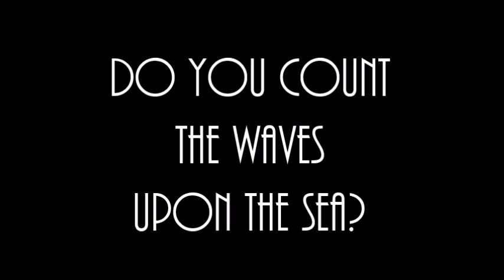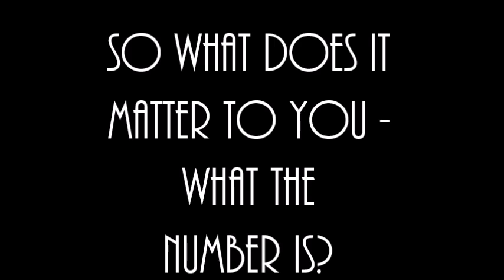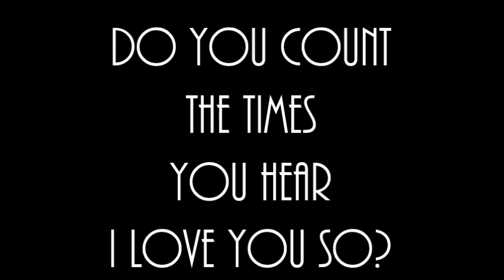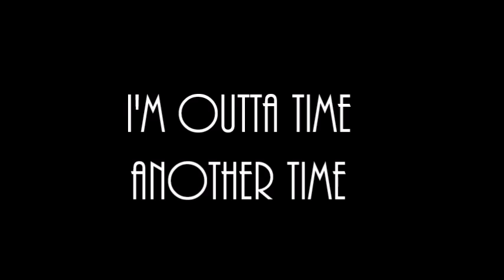Listen Listen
By Sophia
I don't count the years
Anymore